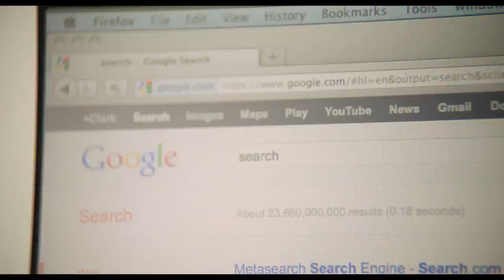War for the Web: To The Streets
Edward Snowden, Bradley Manning, Julian Assange, CIA, NSA, FBI. David and Goliath? Heroes and Tyrants? These situations are full of shades of gray. There is one thing transparently black and white, however; the Internet has placed the power of a surveillance state, and by extension the tools for tyranny, in government and corporate hands. We now know, definitively, that the NSA colludes with Verizon, AT&T and others to collect information about Americans, ostensibly to prevent terrorist attacks.

 We may trust the leadership we have now, but by enabling these systems with so little oversight, we are forced to trust not only today's leadership, but every subsequent leader and administration that we have in this nation. This is not the system of checks and balances that this country was founded upon and sets an incredibly dangerous precedent.

The Internet has served as an enabler for all this surveillance. Few of us consider our privacy when we send an email or a message on Facebook or LinkedIn, but the fact is almost no consumer protections exist to ensure that our private messages are actually private. But it was not always this way and it does not have to be this way.

The Internet is simply a tool, and so whether it is used for ill or for good rests completely in our hands. War for the Web had the good fortune of sitting down with Aaron Swartz last summer to discuss these issues, his words illustrate the point precisely:

"There's sort of these two polarizing perspectives right? Everything is great; the Internet has created all this freedom and liberty and all this is fantastic. Or everything is terrible; The internet has created all these tools for cracking down and spying and controlling what we say. And the thing is both are true. The Internet has done both and both are kind of amazing and astonishing and which one will win out in the long run is up to us. It doesn't make sense to say, 'Oh, one is doing better than the other.' They're both true and it's up to us which ones we emphasize and which one's we take advantage of because they're both there and they're both always going to be there."

-Aaron Swartz, 2012 interview with War for the Web

The Internet is the most amazing tool we've ever had. It is up to us to ensure that it stays that way; if we do not weigh in, if we do not make our voices heard, we will not get the results that we want. It is time to get up and speak your mind. Please take a look at Fight for the Future's July 4th campaign and keep in mind that these freedoms won't exist unless we fight for them.

Take to the streets on July 4th for your 4th Amendment Rights!
Take to the streets to defend the Fourth Amendment.

The Restore the Fourth protests, organized initially on Reddit, are going to coincide with 4th of July celebrations. Bring friends with you, and spread the word. If you don't see one in your state, start one.